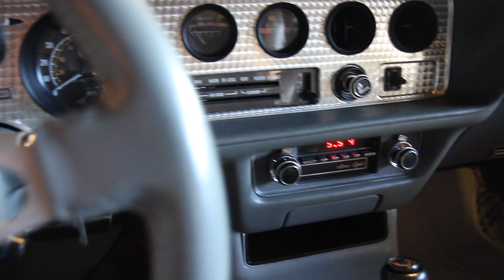1979 Pontiac Firebird Trans Am 10th Anniversary, low miles, for sale